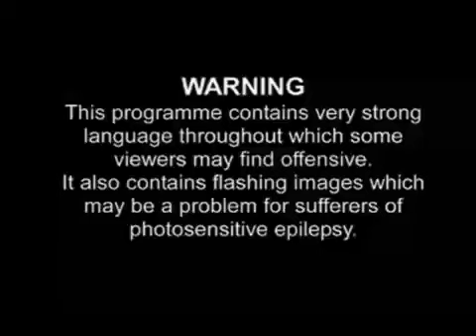Slipknot - Psychosocial (MTV World Stage)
Slipknot - Psychosocial